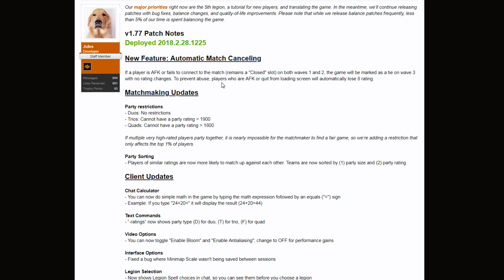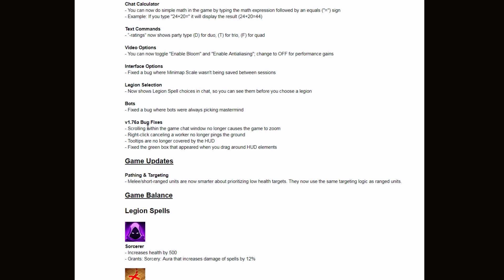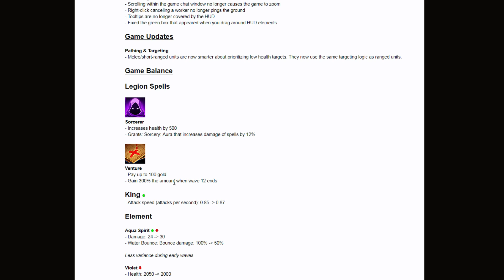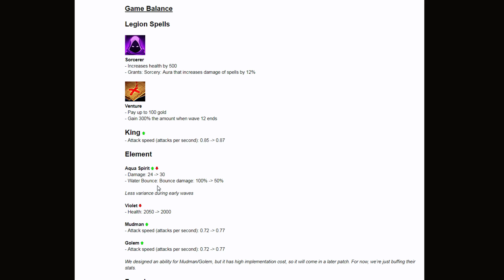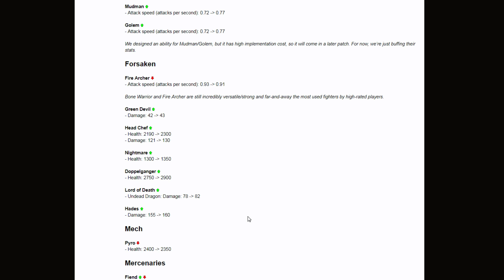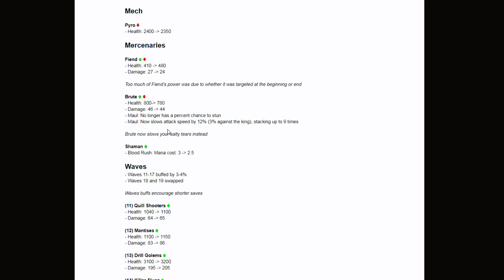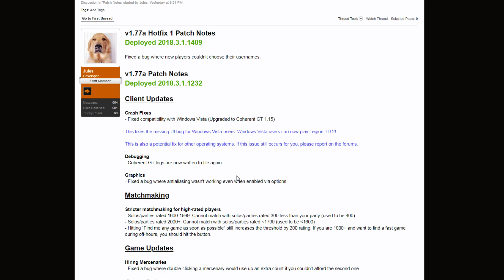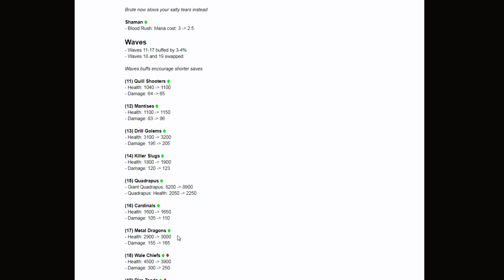Legion TD 2 Patch Notes: 1.77 - Wave Buffs + The 18/19 Swap